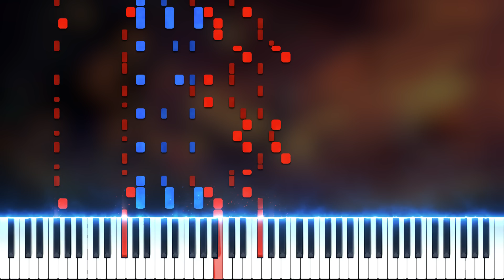Pokemon · Battle! Zinnia · Duet | LyricWulf Piano Tutorial on Synthesia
This is my piano tutorial for Battle! Zinnia  from Pokemon ORAS by Shota Kageyama. As always, free sheet music, sheets, and midi are available below. I hope you enjoy my piano cover~!
― It's time that I do my last task as Lorekeeper. ... My pulse... I can feel it racing... Yes. I'm feeling... totally... pumped!

🎼 Composers
• Shota Kageyama

🎨 Artists
• Background | Jason Wang

🏆 My awesome supporters:
• Eli Pitt
• Seth Crider
• Kaikire